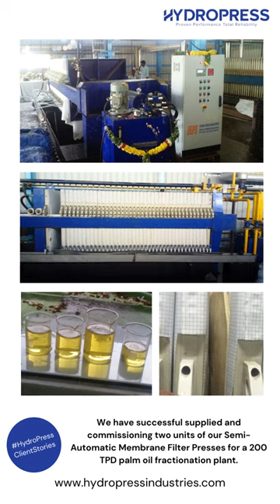Membrane Filter Press for Palm oil Fractionation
Available in 7 , 16 and 30 bar conifguration